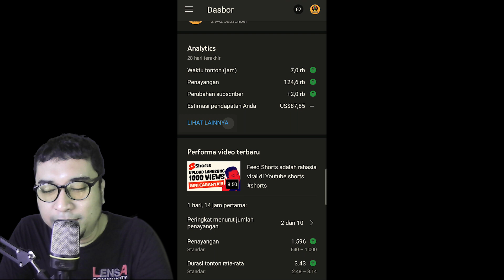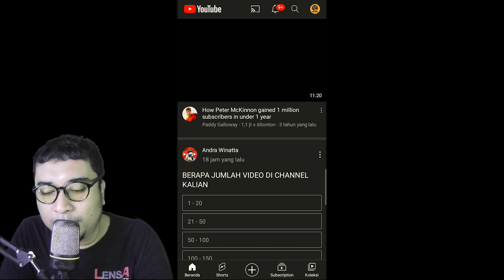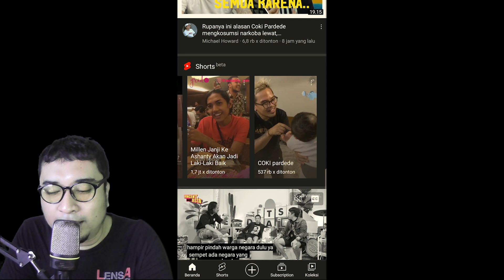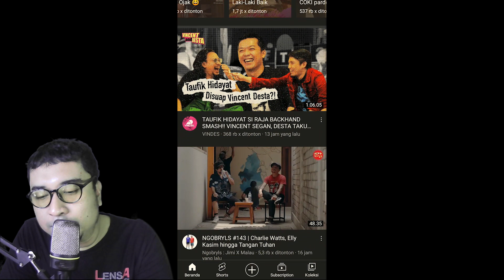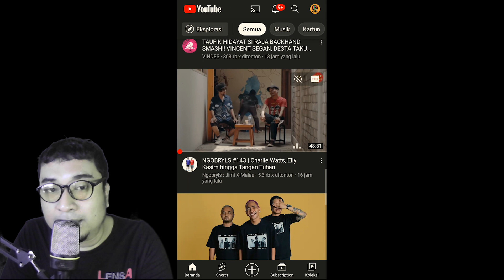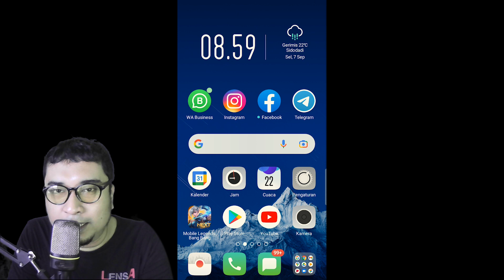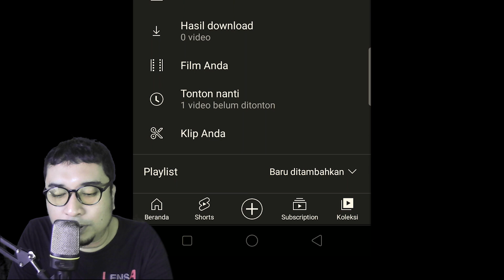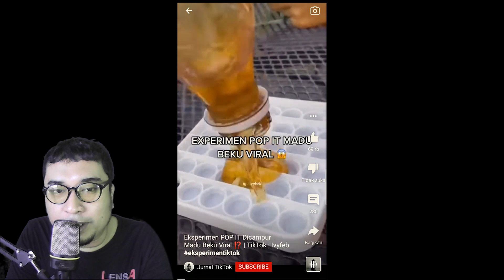Tutorial Youtube Shorts | Cara baca Sumber Traffic Shorts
inilah tutorial shorts video youtube bagaimana Cara Membaca Sumber Traffic Video Youtube Shorts
di analytic Creator Studio Youtube. Jadi untuk Youtuber Pemula terutama yang lagi fokus di Youtube Shorts,
wajib nonton video ini sampai selesai.